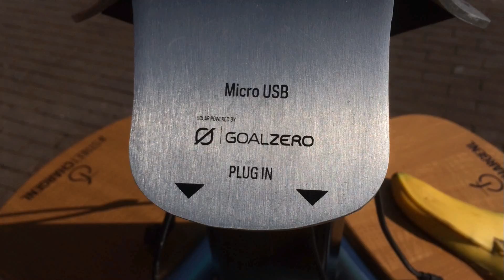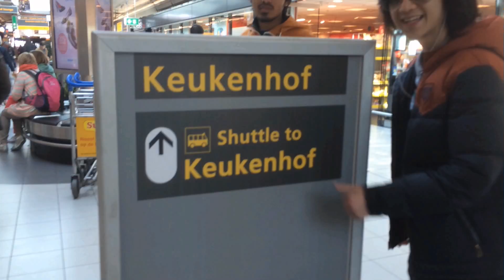BackpackerS Ep12 - Amsterdam, Netherlands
The 7th stop!. few days in Amsterdam, Netherland.
flowers in Keukenhof are wonderful.

BP crews:_

Azhar Azani
Putera 'Bidin'
Hani Syafiah
Afiq Din
Fitri Azlisham
Imran Dzulfida
Azrin Aziz

Tune In, there's more to come.

please do check OUT my friend's Blog for more details about our adventure!!!